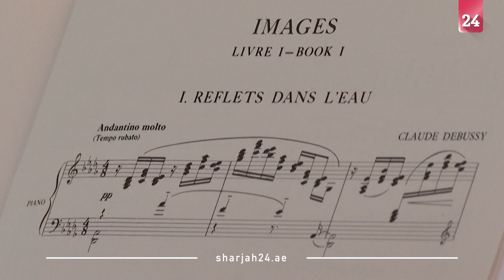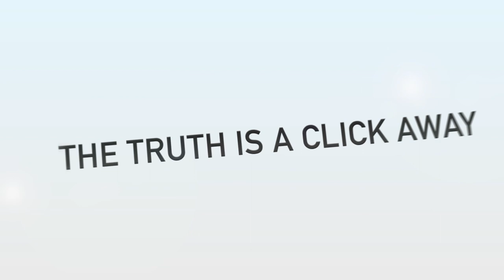Colette Maze, one hundred years of piano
At 108, pianist Colette Maze is still practising her art on one of the three pianos that adorn her living room. The pianist who is due to celebrate her 109th birthday in June is adamant that she is "young", hates "jaded" people and owes her longevity to dancing.